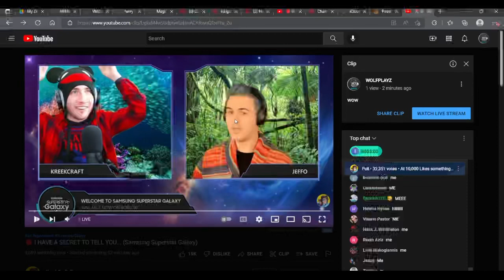Kreek under the ocean with Jeffo from Spotify in the Amazon rainforest